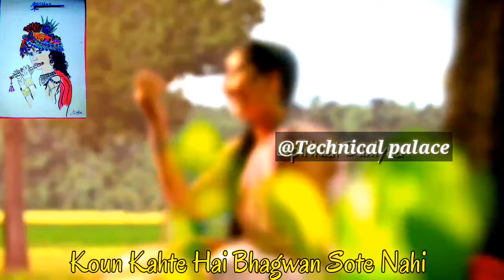Achyutam Keshavam Krishna Damodaram | Vighnaharta Ganesh | Koun Kahte Hai Bhagwan Aate Nahi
Nandkishor Nandkishor Achyutam Keshavam Krishna Damodaram || Vighnaharta Ganesh || Koun Kahte Hai Bhagwan Aate Nahi Lyrics in Hindi

अच्युतम केशवं कृष्ण दामोदरं, अच्युतम केशवं कृष्ण दामोदरं, राम नारायणं जानकी वल्लभम राम नारायणं जानकी वल्लभम । कौन कहता हे भगवान आते नहीं, तुम भक्त मीरा के जैसे बुलाते नहीं। अच्युतम केशवं कृष्ण दामोदरं, अच्युतम केशवं कृष्ण दामोदरं, राम नारायणं जानकी वल्लभम राम नारायणं जानकी वल्लभम । कौन कहता है भगवान खाते नहीं, बेर शबरी के जैसे खिलाते नहीं। अच्युतम केशवं कृष्ण दामोदरं, अच्युतम केशवं कृष्ण दामोदरं, राम नारायणं जानकी वल्लभम राम नारायणं जानकी वल्लभम । कौन कहता है भगवान सोते नहीं, माँ यशोदा के जैसे सुलाते नहीं। अच्युतम केशवं कृष्ण दामोदरं, अच्युतम केशवं कृष्ण दामोदरं, राम नारायणं जानकी वल्लभम राम नारायणं जानकी वल्लभम । कौन कहता है भगवान नाचते नहीं, गोपियों की तरह तुम नचाते नहीं। अच्युतम केशवं कृष्ण दामोदरं, अच्युतम केशवं कृष्ण दामोदरं, राम नारायणं जानकी वल्लभम राम नारायणं जानकी वल्लभम ।

Vighnaharta Ganesh Vighnaharta Ganesh Latest Episode Vighnaharta Ganesh Latest

Song

Latest Episode Song Achyutam Keshavam Krishna Damodaram Bhajan Devotional Beats achyutananda Govinda Koun Kahte Bhagwan Aate Nahi Tum Mira Ke jaise bulate nahi Koun Kahte Bhagwan Khate Nahi ber shabri ke jaise khilate nahi Achyutam Keshvam Krishna Damodaram Spiritual Light Achchutam Keshvam Krishna Damodaram Achchutam Keshvam Ram Narayanam Vighnaharta Ganesh Jagannath Jagannath Bhajan Vighnaharta Ganesh Jagannath Puri Jagannath Story Vighnaharta Ganesh Jagannath Bhajan Krishna Bhajan

PLEASE READ THIS:⚠️! All The songs are Recorded by myself & i own the credits for This Recording! You are requested to ask me the permission before copy pasting my tracks OR Record yourself from your Source !!